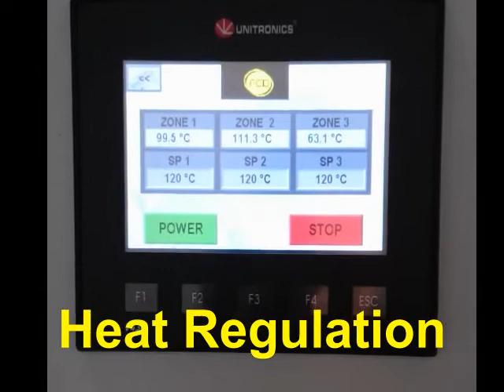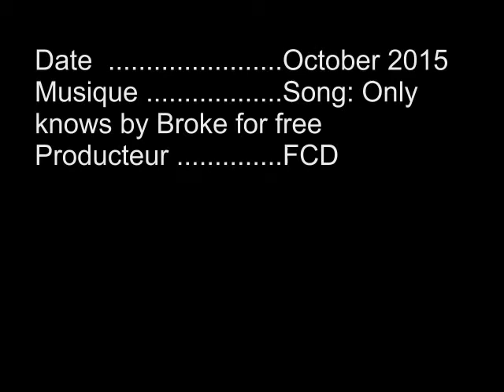Steristir Steam sterilization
Machine: Steristir

Continuous Steam pasteurizing on roots, berries, whole almonds, seeds